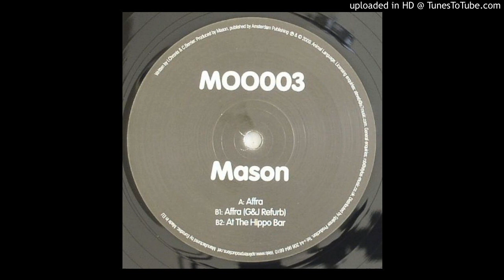Mason - At The Hippo Bar (Original Mix) HQ